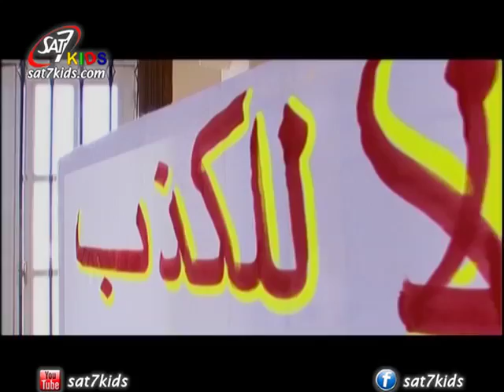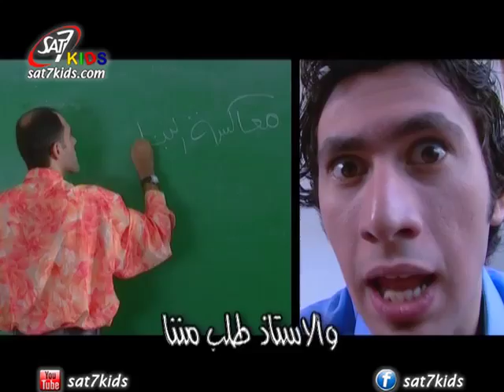SAT-7 KIDS - خليك كدا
Khallik Keda